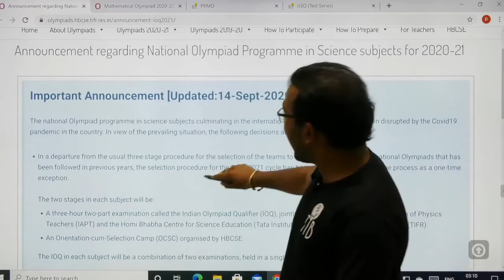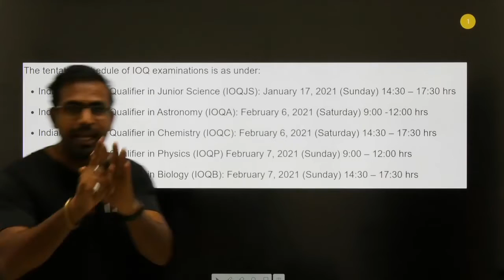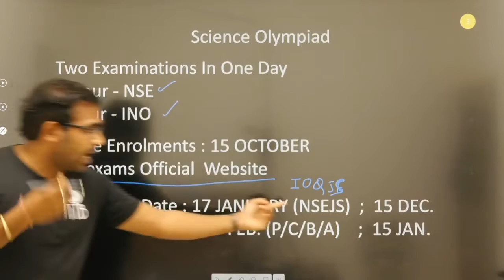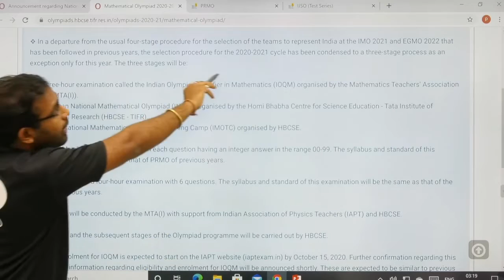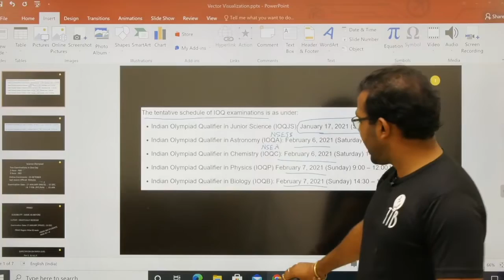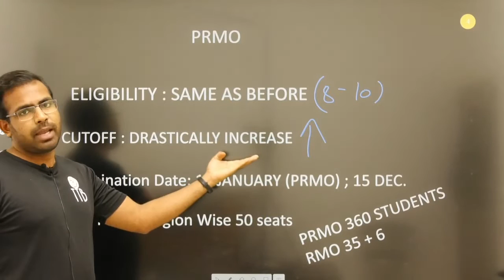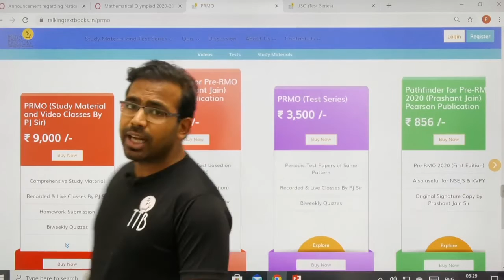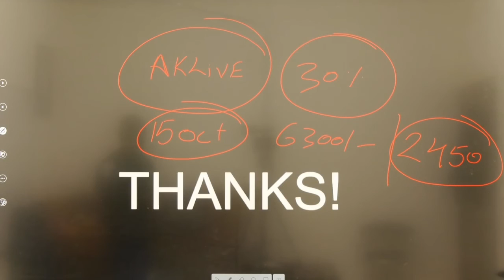PRMO NSEJS NSEP NSEA NSEC NSEB EXAM DATES Announced | Akash Verma | TTB